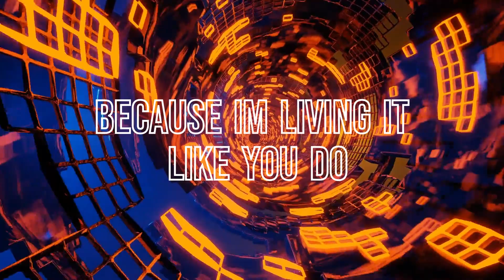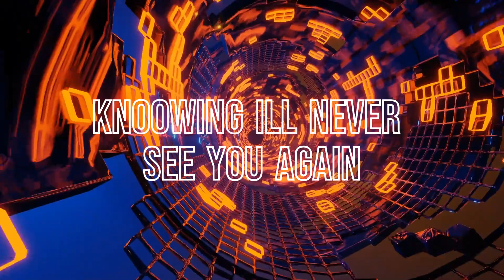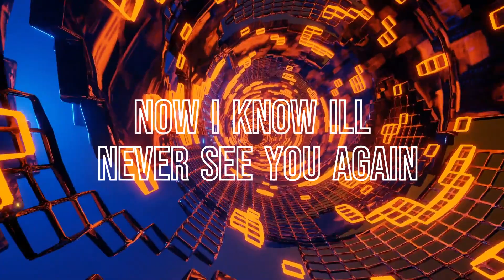scarred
music: seanV / vocals & lyrics: Micah Pattynama & Zak Omans